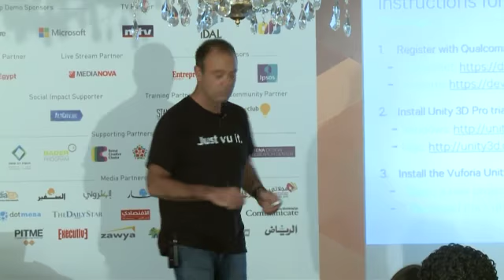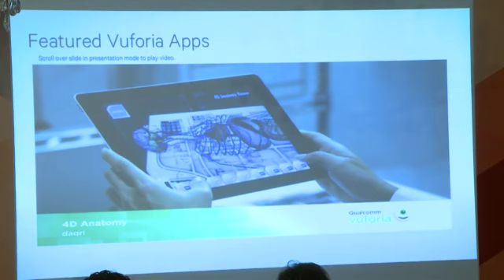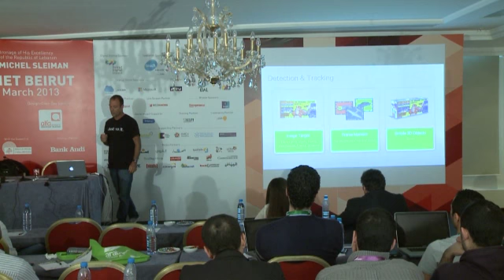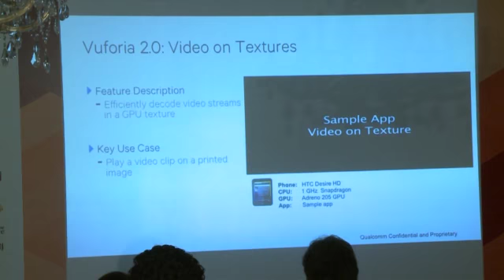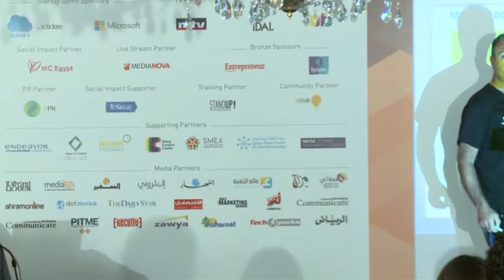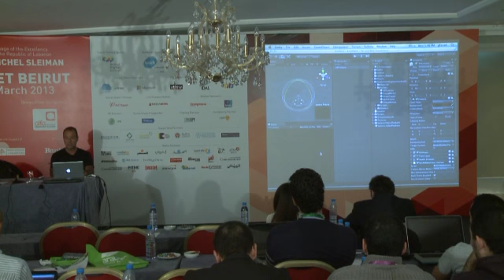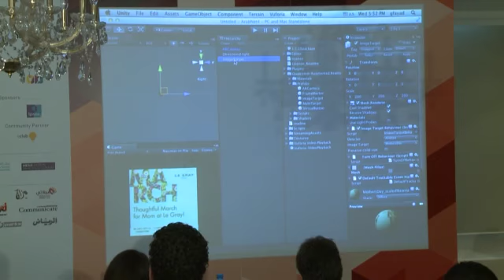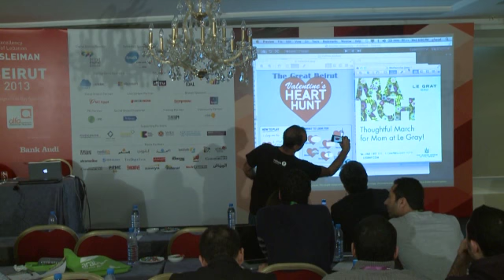Developing Augmented Reality Applications with the Qualcomm Vuforia SDK - ArabNet 2013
Ever wondered how these magical augmented reality apps work? Want to build one? In this session you will learn to build apps with 3D augmented reality rendering on your favorite physical support.